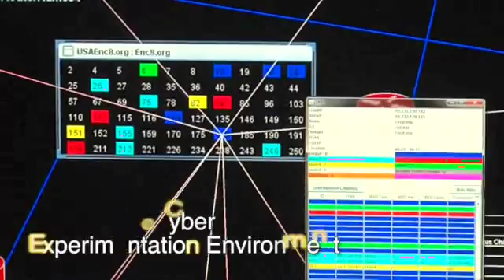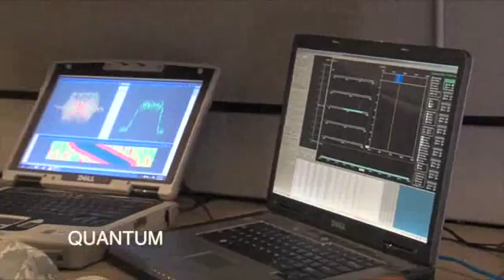AFRL C4I Information Directorate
Information Directorate - With headquarters at Rome, NY, the Information Directorate (RI) research vector develops novel and affordable Command, Control, Communications, Computing, Cyber, and Intelligence (C4I) technologies. RI is recognized as a national asset and leader in C4I. Refining data into information and knowledge for decision makers to command and control forces is what we do. This knowledge gives our air, space, and cyberspace forces the competitive advantage needed to protect and defend this great nation.

Our Mission: To explore, prototype and demonstrate high-impact, game changing technologies that enable the Air Force and Nation to maintain its superior technical advantage.